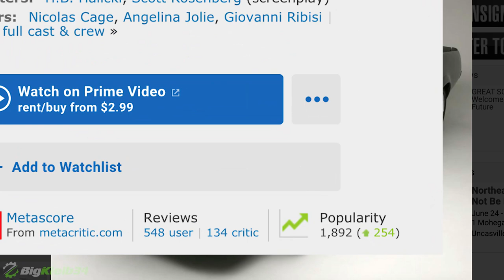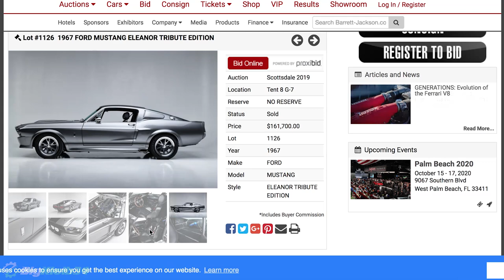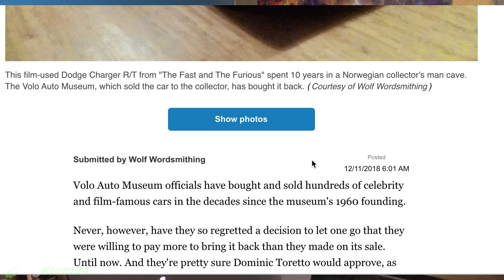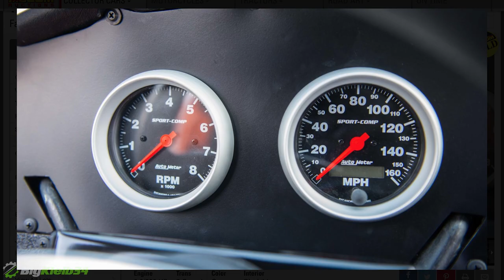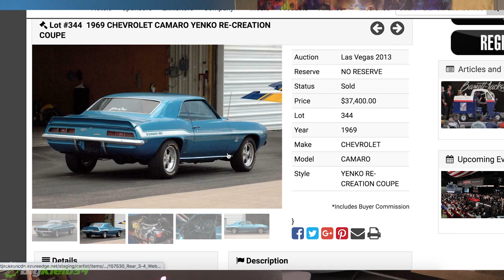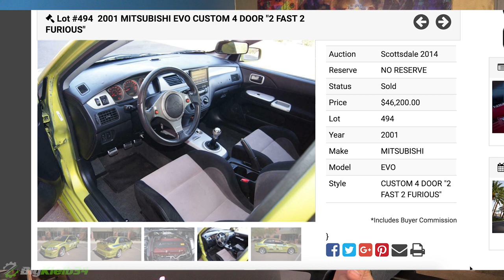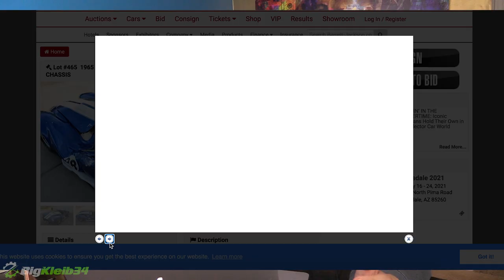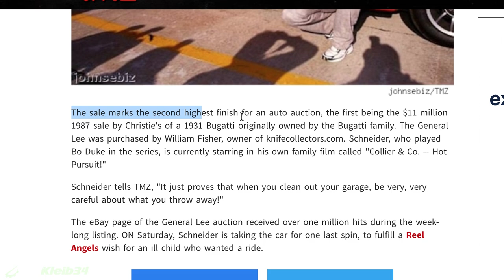Let's Buy a Movie Car! (Some Cost Less Than You'd Think!)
I can't help but geek out about movies. After a good one, I'm on IMDB learning all that I can. This time, I decided to check it out and see what some of my favorite movie cars actually cost. It turned out that they're not as expensive as I thought!

BigKleib34 videos are copyrighted and are not to be reused without permission. Thank you everyone who has let us know about any unauthorized reposts on YouTube, Facebook, or any other platform.

Fan Mail:

2:31 - Gone in 60 Seconds
6:52 - The Fast and the Furious
18:55 - Most Expensive Movie Car Ever